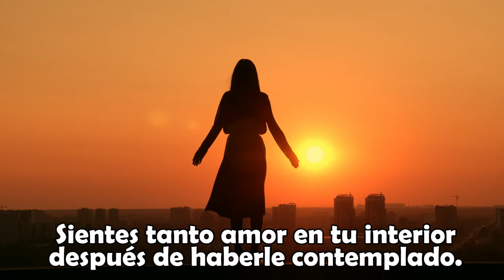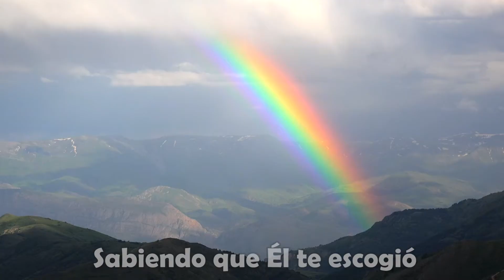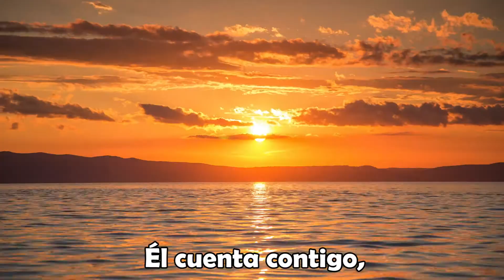Jesús cuenta contigo con letra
NUESTRAS REDES 👌 👍❤🎶